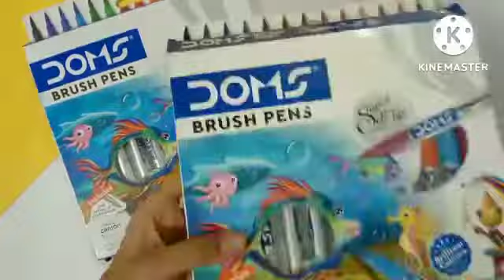Mini Online + Offline stationary haul ✨| Annie art and craft🌷